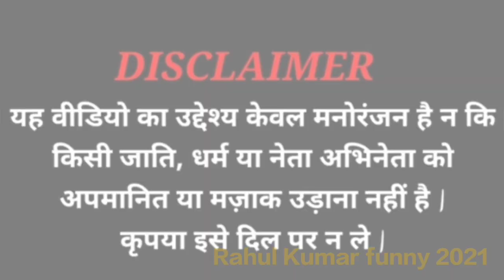rahulkumardunny2021 (हो नहीं सकता किसी के एस्क) Ho Nhi Sakte Kisi Ke esk Me